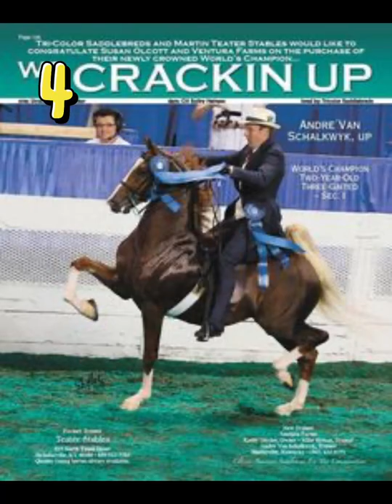What’s your Aesthetic￼? Saddleseat addition ￼